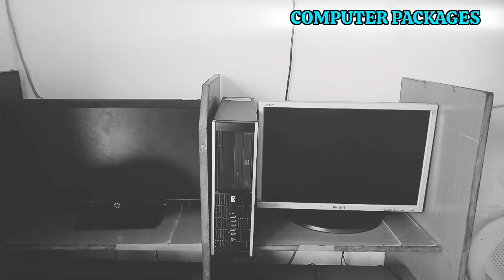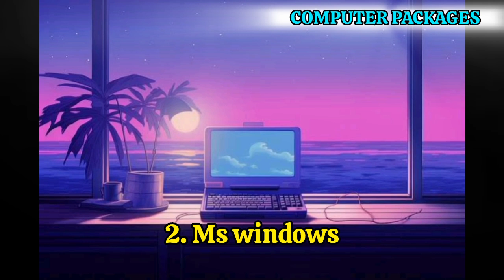10 Computer Packages | Computer Study Programs 2025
Do you want to study computer packages? in this video, I have outlined the 10 basic computer packages which I think you should know about them. Computer Packages | what are computer packages/computer programs for beginners?
Computer packages consist of the following:-
introduction to computer, Ms Windows, Ms word, Ms Excel, Ms PowerPoint, Ms Access, Ms publisher, Ms outlook, Internet & Emails, Keyboarding and Secretarial skills.